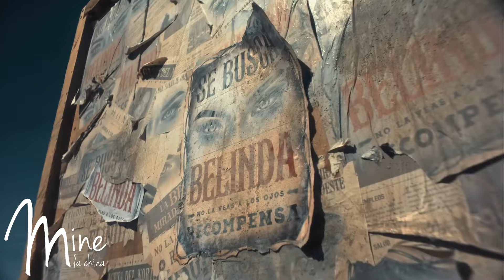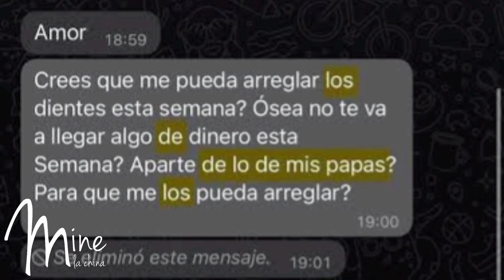Belinda - Cactus 🌵 Mensajes a Nodal en la letra 🐐🤠💍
Cada palabra de la letra de esta canción, lleva un mensaje para Christian Nodal...